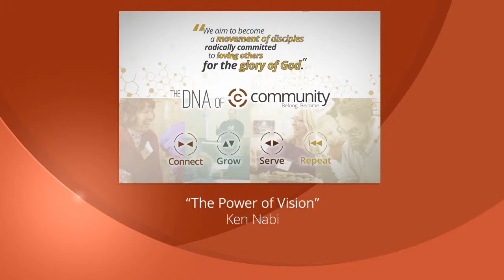The Power of Vision by Ken Nabi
Summary: We will review and discuss the new vision statement of Community Church

Vision Statement:  We aim to become a movement of disciples radically committed to loving others for the glory of God